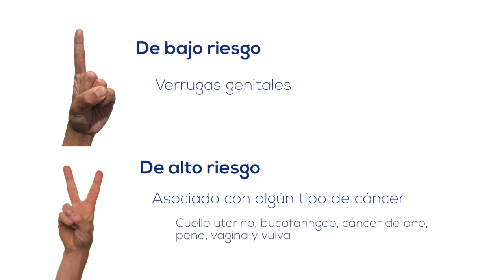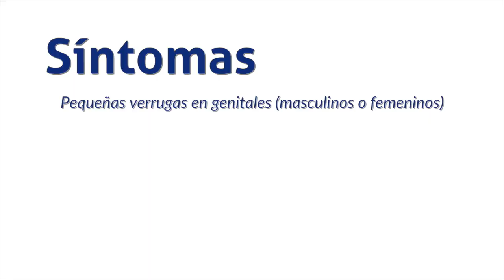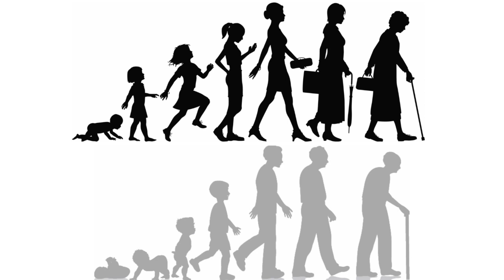¿Qué es el virus del papiloma humano (VPH)? - Mejor con salud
El virus del papiloma humano (VPH) es la infección de transmisión sexual más frecuente. Existen más de 200 subtipos del virus; sin embargo, solo una pequeña porción causan enfermedades en los humanos. ¿Cuáles son las consecuencias del VPH? ¿Cómo se combate? ¡Descúbrelo!